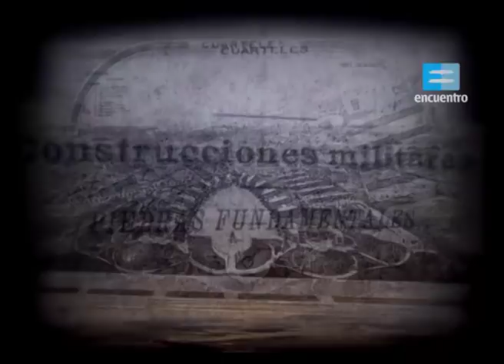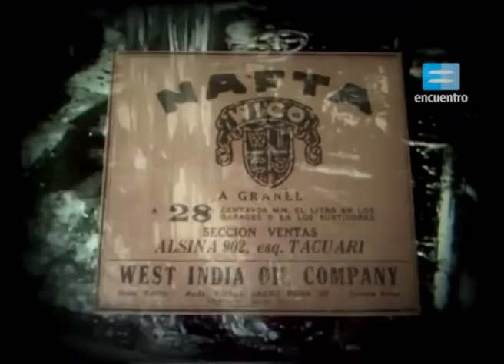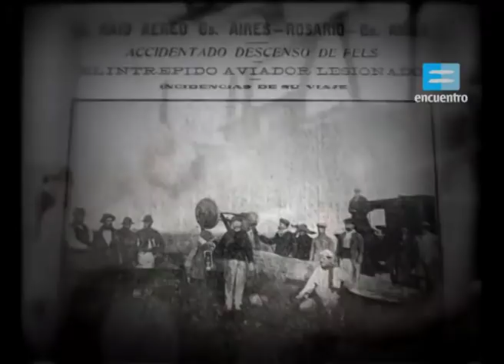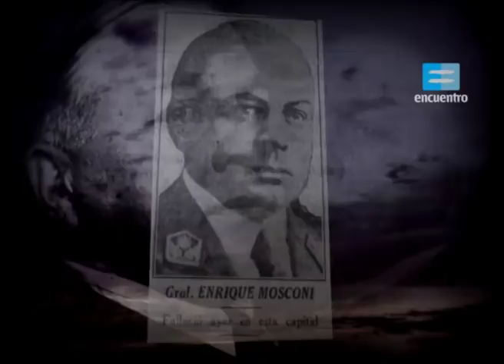Historias de nuestra historia: ¿Quién fue el General Mosconi? - Canal Encuentro